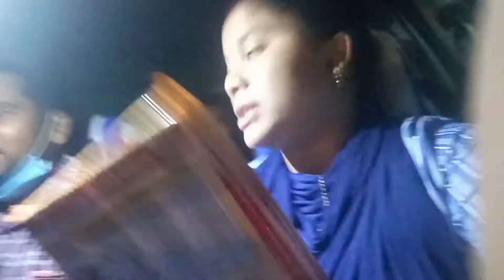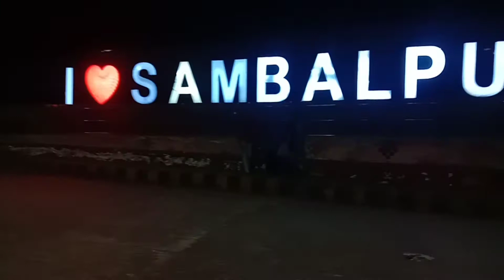ବହୁତ ବଡ଼ ଦୁଃଖର ଘଟଣା ଘଟିଗଲା😭😭ସବକେଛାଡି ଚାଲିଗଲେ//ମୋର ସାଙ୍ଗ ମାନଙ୍କର ସଙ୍ଗେ ଆମେ ବହୁତ ମସ୍ତି କଲୁ ଦେଖୁଁନ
Hii...
       Friends good morning I am Chandrika welcome my YouTube channel ChandrikaSambalpuriVlog plz full watch my video and sapot mee jai maa samalei jai kusal Thank you so much 🙏🙏🙏